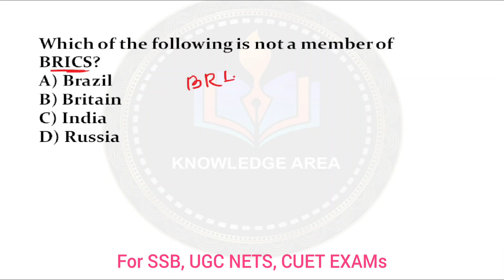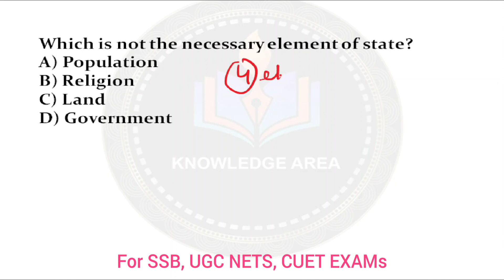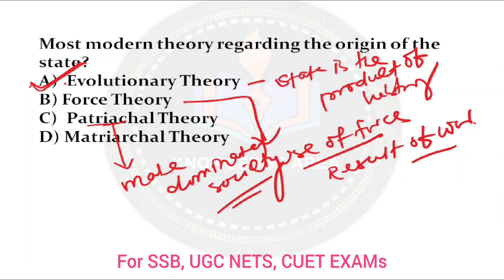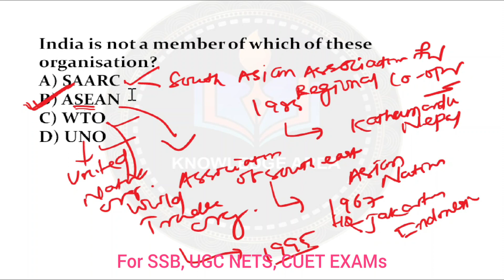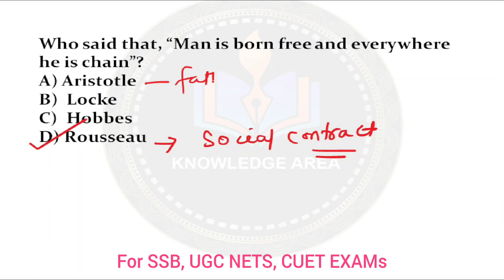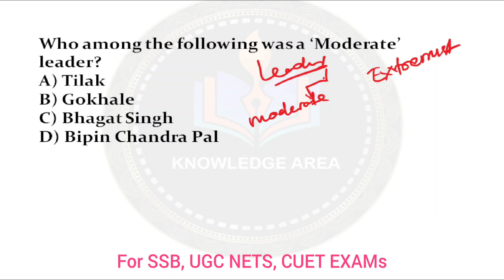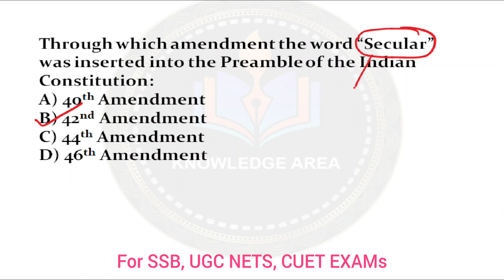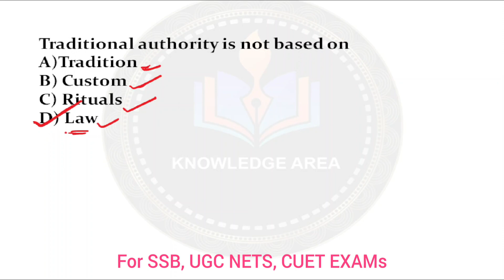Series 01#Political Science#ugcnetexam#ssb#cuet#UGCNET POLITICALSCIENCE